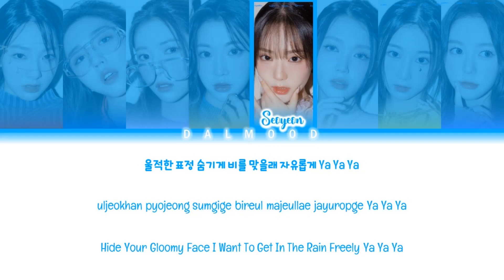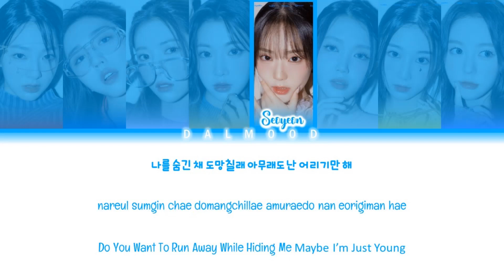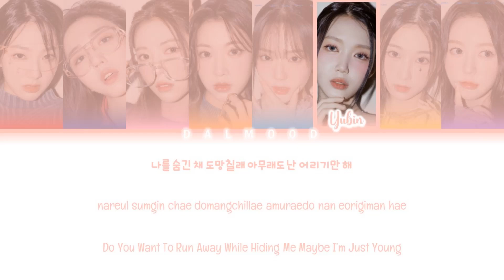LOVElution (러블루션) - Black Soul Dress [Color Coded Lyrics Han|Rom|Eng]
Group: LOVElution (러블루션)

Song

|EP